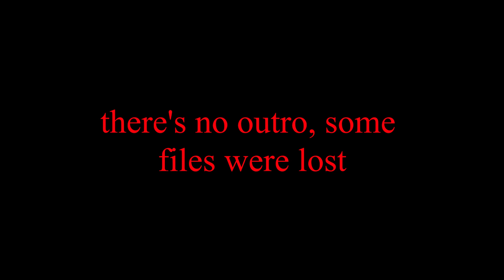CALLING RANDOM PHONE NUMBERS W/ THE MANDEM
Wagwan my people, in this video, we called random people and told them random stuff!! ENJOY THE VID!!!